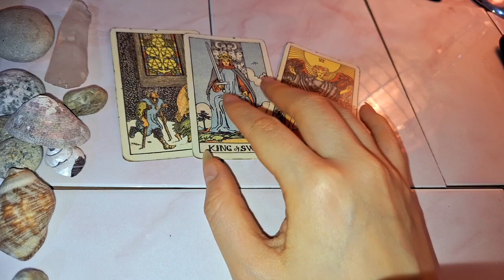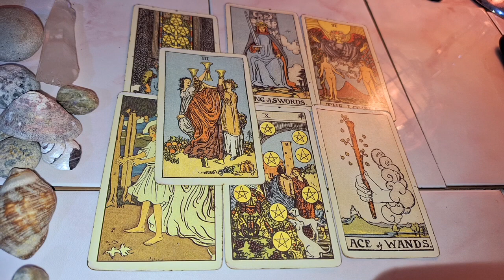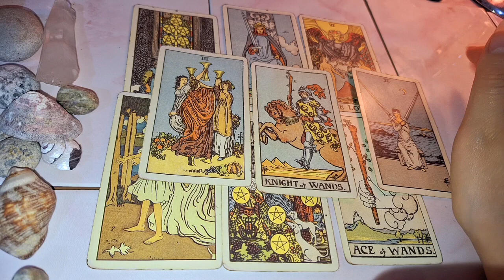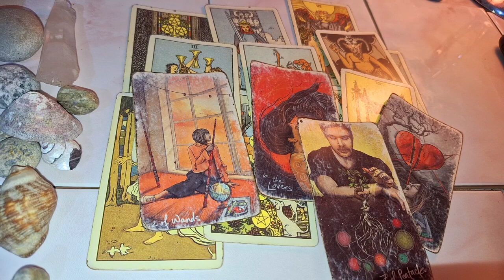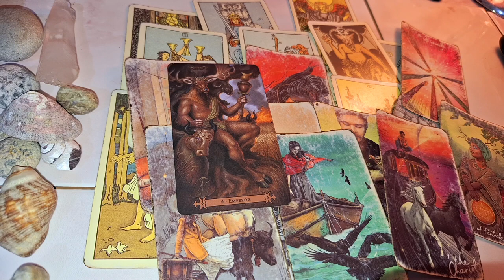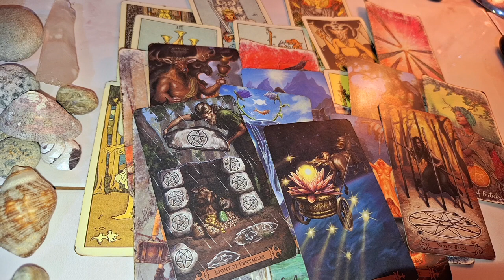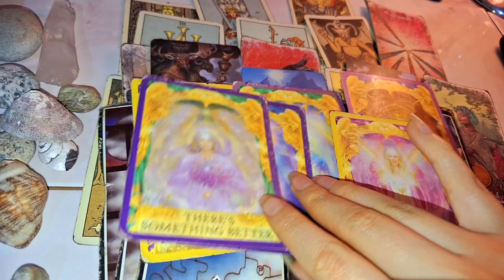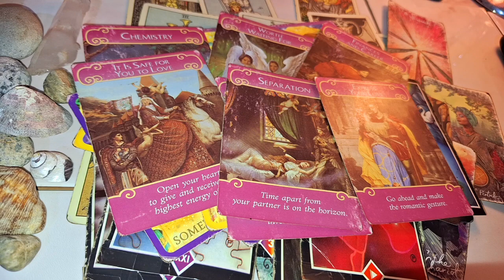Reading For Cha Eun Woo, Update & Predictions ✨🌟🌌🪄🪽🪶